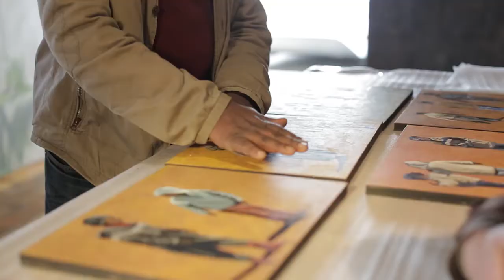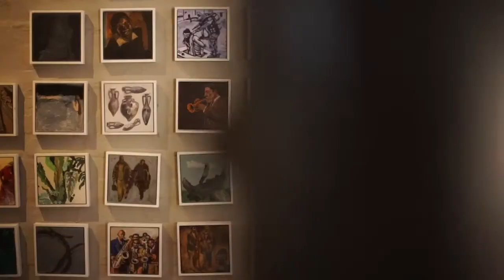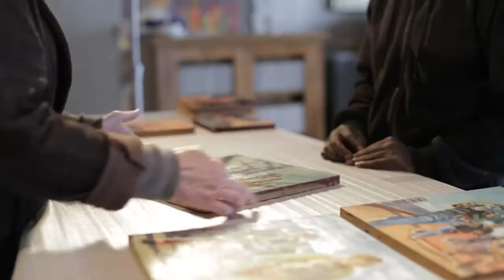Nando's Art Initiative: Creative Block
Supported by the Nando’s Art Initiative, Creative Block enlists South African artists to create 18cm x 18cm artworks on a regular basis, allowing them to explore their creativity without huge risk and earn a sustainable income in the process. In turn, the project makes works by a vast range of artists available to collectors for an affordable price. In this video, a few of the participating artists and Creative Block curator Jeanette Blignaut tell us more.